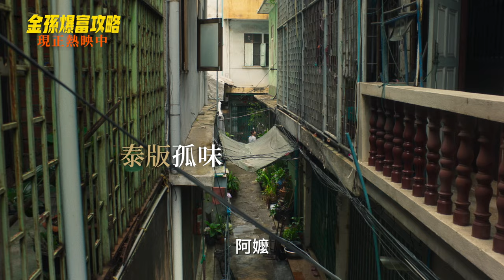【金孫爆富攻略】How to make millions before grandma dies｜ Billkin向台灣觀眾問候 ｜一起相約大銀幕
★ 泰國開片首周票房破億，國際口碑佳評如潮
★ 【模犯生影集版】【天生一對２大電影：再續前緣】製作團隊聯手打造票房大作
★ 【泰國人氣男星】 普提蓬阿薩拉塔納功 Billkin、【流星花園泰國版】新生代女星 彤達婉奔提維此弓、【最強新人】烏薩薩梅坎姆，真摯感人演出
★ 真實故事動人改編，細膩刻劃家庭的縮影

故事描述小安（普提蓬阿薩拉塔納功 飾）決定辭去工作，回到家中照顧罹癌的阿嬤（烏薩薩梅坎姆飾）。然而，孫子無微不至的照顧，原來只是為了想得到遺產的計謀。在得知親戚小梅（彤達婉奔提維此弓 飾）從阿公那裡繼承了價值千萬的房產後，他費盡心機希望博取阿嬤的信任。然而，阿嬤用智慧讓小安慢慢地學會生活，在朝夕相處下小安的心態漸漸有了改變…